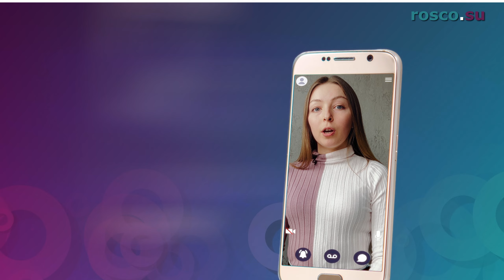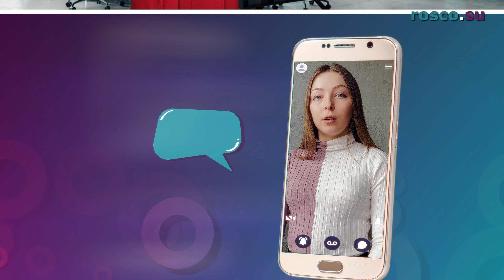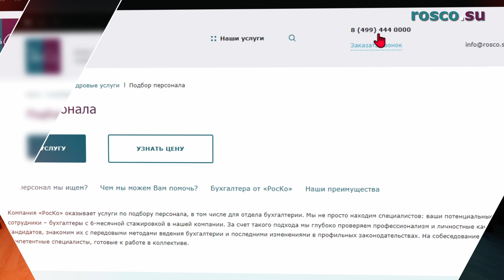Как быстро заменить ушедшего сотрудника?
В небольшой компании каждый сотрудник – ключевой. Но не всегда руководителю удается повлиять на решение об уходе. Что делать в подобной ситуации? Поговорим о том, как быстро заменить уволившегося специалиста без ущерба для компании.

Таймкоды:
00:00 - Вступление
00:33 Что делать в первую очередь?
01:24 Что делать, если уволившийся сотрудник не идет на контакт?
03:03 Как сгладить последствия увольнения важного сотрудника?

На эти вопросы ответила ведущий менеджер по подбору персонала компании «РосКо - Консалтинг и аудит» Ольга Мукусий.